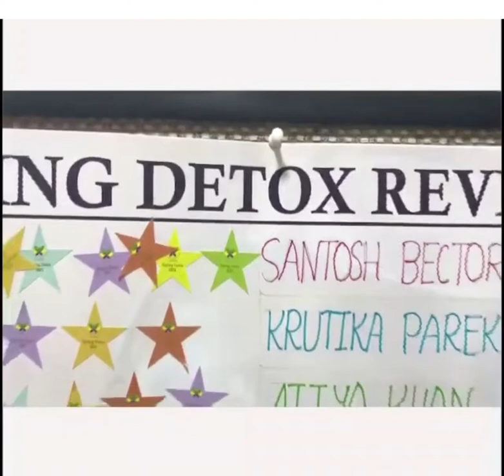spring detox review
Happy clients reviews for Spring detox 2021 At Acushastra By Jasmine Modi